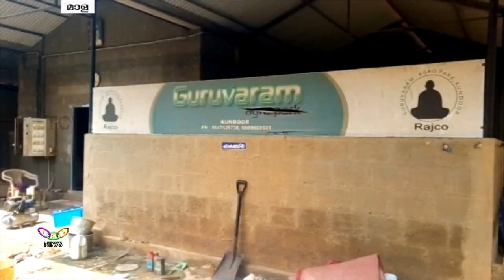പ്രളയം തകര്‍ത്തത് ഒട്ടേറെ മിണ്ടാപ്രാണികളെ | TCV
മാള കുണ്ടുരില്‍ പ്രളയം തകര്‍ത്തത് രാജുവിന്റെ ജീവിത മാര്‍ഗം മാത്രമല്ല, ഒട്ടേറെ മിണ്ടാപ്രാണികളെ കൂടിയാണ്